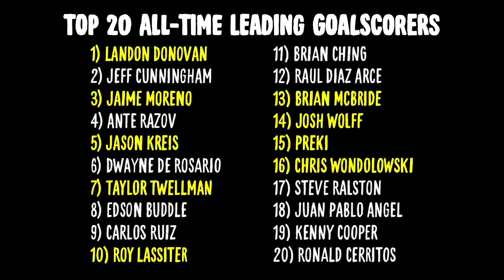Matt Besler takes the MLS leading goalscorer quiz | MLS Trivia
Watch as we give Matt Besler 60 seconds to name the top 20 leading goalscorers in MLS history.